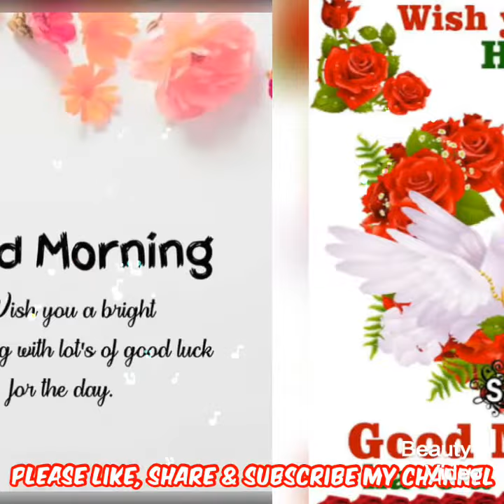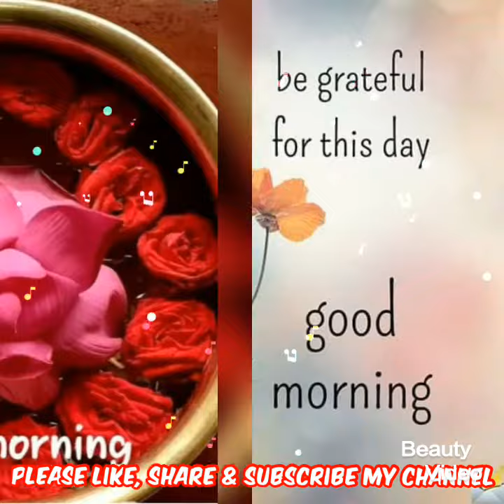good morning tuesday pics || good morning wallpaper💐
good morning images photo
good morning greeting images
good morning pics,
good morning images with flower good morning picture
good morning floweres
morning images,

Friends you can follow me on.. youtube.